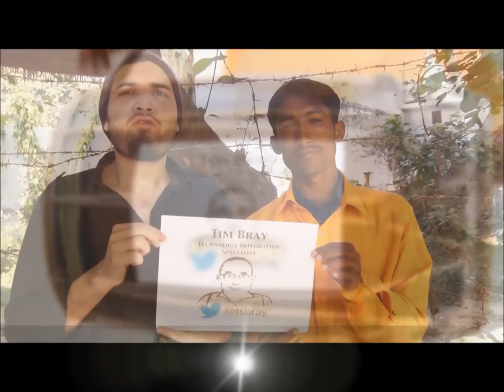Follow the Amazing EdTech Specialist @tsbray on Twitter!